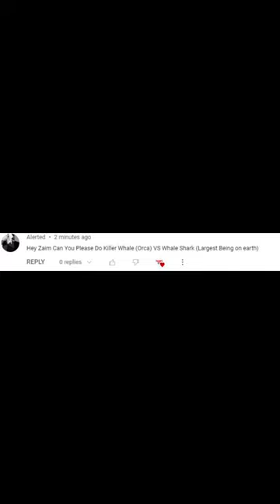Whale Shark vs Killer Whale Orca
rhinocodon typus vs orcinus orca
winner whale shark